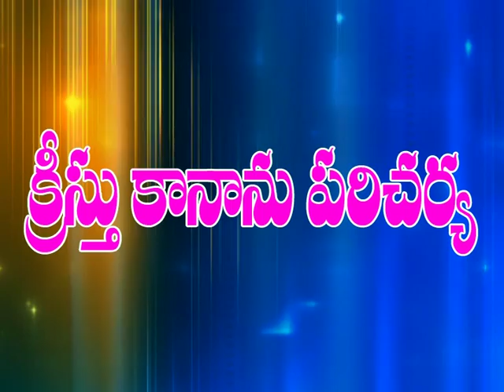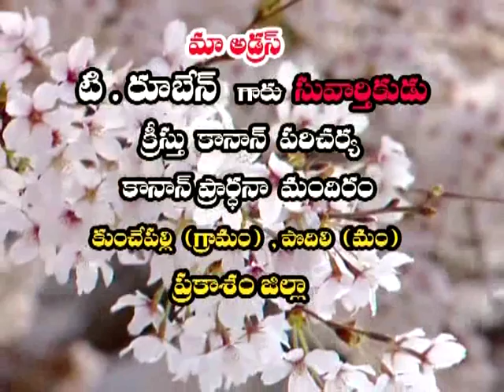ruben garu ep 28 11 2016